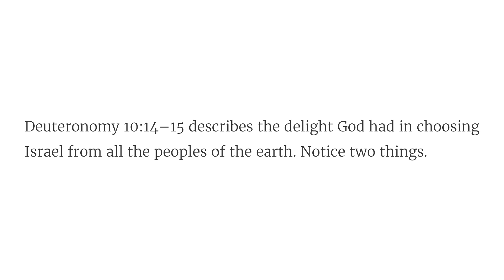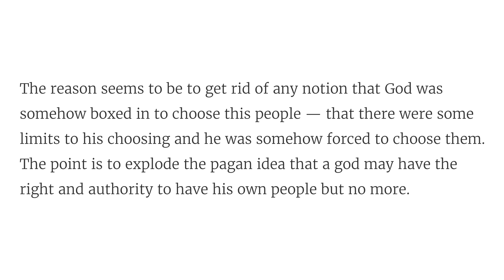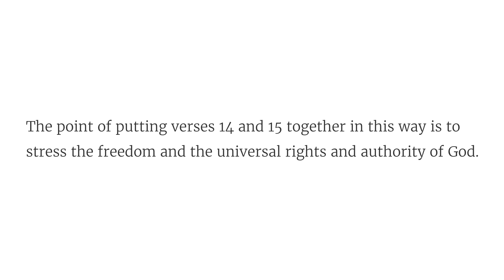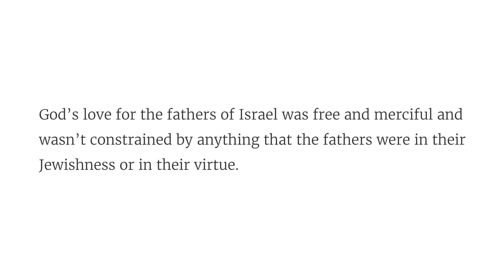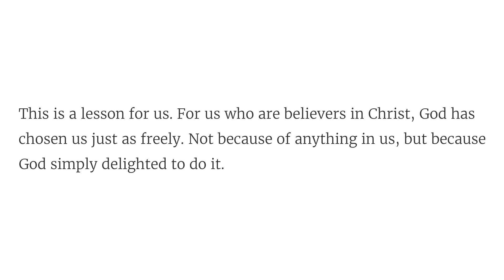Solid Joys (May 16): The Freest Love // Devotional by John Piper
God’s electing love is absolutely free. It is the gracious overflow of his boundless happiness guided by his infinite wisdom.

“Behold, to the Lord your God belong heaven and the heaven of heavens, the earth with all that is in it. Yet the Lord set his heart in love on your fathers and chose their offspring after them, you above all peoples, as you are this day.” (Deuteronomy 10:14–15)